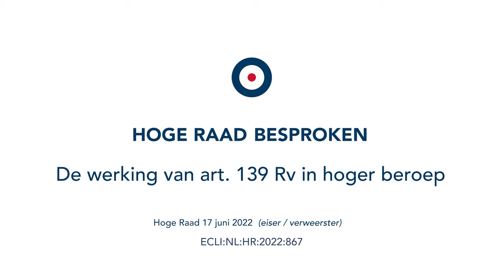Maartje Möhring | De werking van art. 139 Rv in hoger beroep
In dit vlog bespreekt Maartje Möhring een recente uitspraak van de Hoge Raad over de werking van de verstektoets van art. 139 Rv - komt de vordering de rechter onrechtmatig of ongegrond voor? - in hoger beroep. Is die werking hetzelfde als in eerste aanleg? En maakt het nog uit als in de procedure meerdere gedaagden zijn betrokken, die deels wel en deels niet verschijnen?

Hoge Raad 17 juni 2022 (eiser / verweerster)
ECLI:NL:HR:2022:867

Als een gedaagde in een procedure niet verschijnt, verleent de rechter in beginsel verstek tegen deze gedaagde. De rechter wijst de tegen deze gedaagde ingestelde vordering vervolgens toe, tenzij de vordering hem onrechtmatig of ongegrond voorkomt. Dit volgt uit art. 139 Rv.

Dat geldt ook in het geval waarin de vordering wordt ingesteld tegen meerdere gedaagden, die niet allemaal verschijnen. Het kan dan zijn dat de gedaagde die wel is verschenen een verweer voert op grond waarvan de tegen hem ingestelde vordering wordt afgewezen. De rechter zal de vordering die is ingesteld tegen de gedaagde die niet is verschenen, dan niet ook op die grond mogen afwijzen. Het verweer dat door de verschenen gedaagde is gevoerd, strekt namelijk in beginsel niet ten gunste van de gedaagde die niet is verschenen. Ten aanzien van de tegen de niet verschenen gedaagde ingestelde vordering zal de rechter dus steeds moeten beoordelen of de vordering hem onrechtmatig of ongegrond voorkomt.

Art. 139 Rv is ook van toepassing in hoger beroep (art. 353 Rv). Daar is echter niet alles mee gezegd. De Hoge Raad heeft in dit arrest namelijk uitgelegd dat de werking van art. 139 Rv in hoger beroep niet steeds dezelfde is als in eerste aanleg.

In hoger beroep moet de in eerste aanleg gewezen uitspraak namelijk tot uitgangspunt worden genomen. Het hof moet in hoger beroep dan ook eerst nagaan of de appellant met succes is opgekomen tegen de in eerste aanleg gewezen uitspraak. Als dat niet het geval is, dan blijft die uitspraak in stand. Dit geldt ook als de geïntimeerde in het hoger beroep niet is verschenen. Als de appellant wél met succes is opgekomen tegen de door de rechtbank gedane uitspraak, betekent dat echter niet dat de vordering van de appellant ‘dus’ moet worden toegewezen – ook niet als de geïntimeerde in hoger beroep niet is verschenen. Het hof moet dan namelijk het verweer dat in eerste aanleg door de geïntimeerde is gevoerd, bij de beoordeling betrekken. Dat volgt uit de zogeheten devolutieve werking van het hoger beroep.

In deze zaak heeft het hof dit miskend. Het hof heeft ten aanzien van een geïntimeerde die in hoger beroep niet was verschenen, namelijk alleen beoordeeld of de tegen die partij ingestelde vordering onrechtmatig of ongegrond voorkwam. Het hof heeft echter niet vastgesteld dat de appellant met succes was opgekomen tegen de in eerste aanleg gewezen uitspraak, waarin de vordering was afgewezen. Ook heeft het hof het verweer dat door de in hoger beroep niet verschenen geïntimeerde in eerste aanleg was gevoerd, niet bij de beoordeling betrokken.

Het cassatieberoep slaagt dan ook. De Hoge Raad doet de zaak vervolgens zelf af, en bekrachtigt het vonnis van de rechtbank.